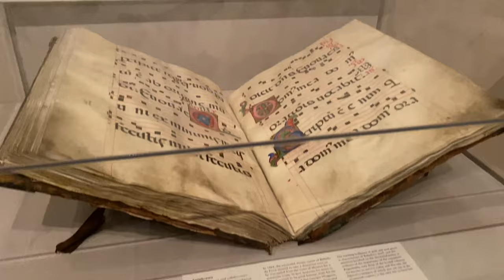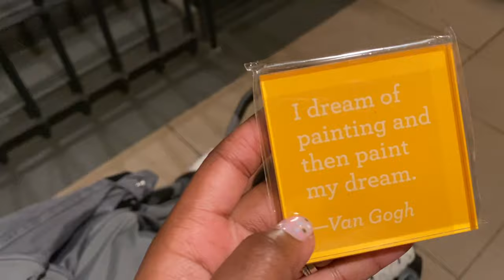Blasian Family NYC Cloisters Museum date|AMBW couple[日本語字幕]国際カップル|国際結婚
HELLO Everyone様💕 In this vlog the Ishikawa family went to Fort Tryon park's Cloisters Museum in New York City. (Aki) My mom took my siblings and I there when I was only 3 years old so I don’t remember much. 😄 This time I am taking my family there as an adult. 🤓 We had a good time looking at all the old artifacts and history of religion and medieval times. If you’re in the area you should definitely check it out.

皆様こんにちは。🥰フォートトライオン公園にあるクロイスター博物館に行きました。
私が3歳の頃に兄弟と一緒に行ったことがあるようなのですがあんまり覚えていません。今回は大人になった私と家族を連れて行ってみました。☺️
魅力的な昔の建造物や歴史を感じさせる銅像やキリスト教関係のものなどをみれてとっても楽しかったです。もしニューヨークに来られることがあったら是非来てみてください。😉

📸Also Check out my Instagram @akiautumn22 for photos showing how much fun we had at the museum.

⭐️ベルのボタン🔔を押してもらえたら毎回ビデオの更新が受け取れます。☺️

——⬇️ Join the social media Family ⬇️ ——

(字幕をオンにして見てください！CCボタンをクリックしてください。)